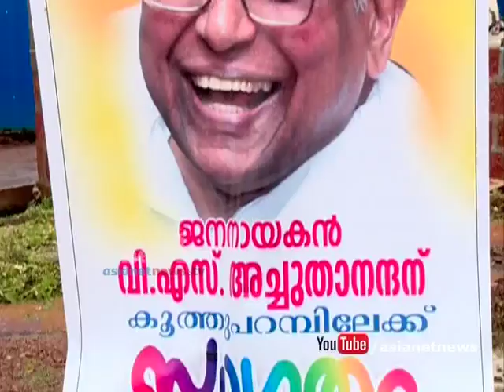VS Achuthanandan acting debut in a Malayalam film 'Campus Diary'